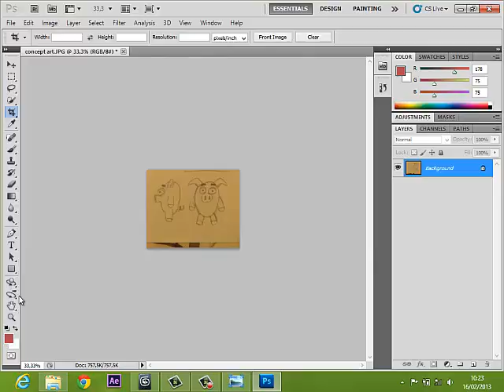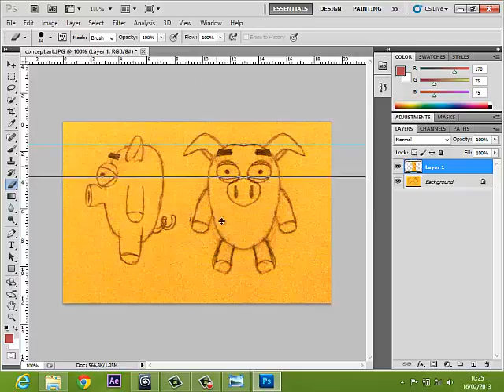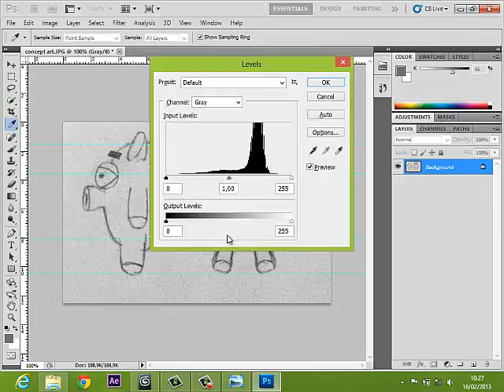Beginner character Modeling _01_Cleaning sketch Blueprint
First step for modeling 3d charachter is cleaning the sktech design.

Requirement : 3d studio Max,photoshop .

Video copyright : Houcem Ben Lasfar